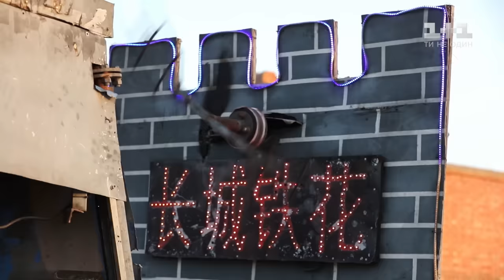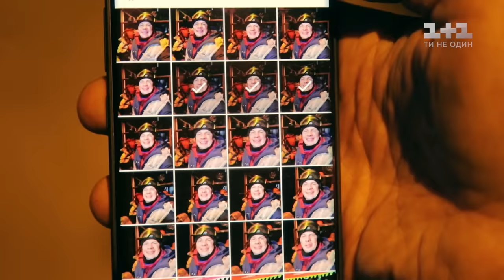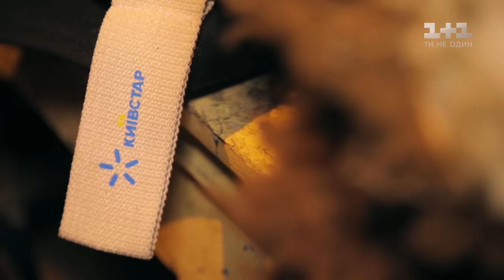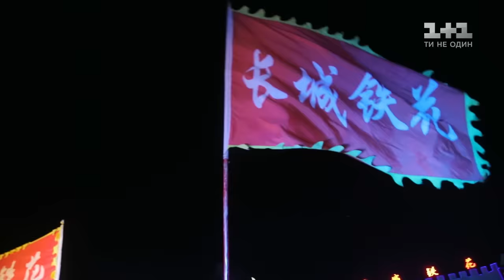Железный цветок: как Дима Комаров приручал раскалённый метал. Китай. Мир наизнанку 11 сезон 15 серия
Сегодня мы познакомимся с еще одним сверхчеловеком – господином Цао. Он один из последних мастеров тысячелетней традиции, которая передается из поколения в поколение, – огненного фейерверка. Его создают исключительно вручную, подбрасывая расплавленный металл температурой 1600 градусов по Цельсию. И все для того, чтоб создать для людей настоящий праздник. В народе такой салют называют «железным цветком». Само шоу огненного салюта состоит из нескольких частей: артисты поливают расплавленным металлом дерево и бросают его в бетонную стену. Мастер же бьет по раскаленному металлу голыми руками. Как выглядит вживую шоу салютов под названием «железный цветок» – смотрите.